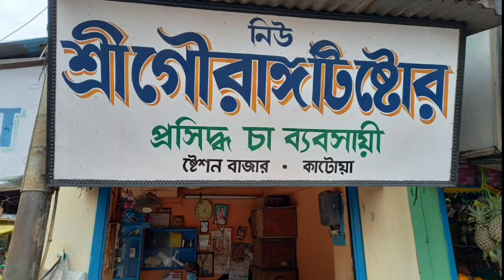Mahalayar Skale Katwa r Kashigang parar Gangar Ghate Tarpon Somponno Korlen Bidhayok 06/10/21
মহালয়ার সকালে কাটোয়ার কাশীগঞ্জ পাড়ার গঙ্গা ঘাটে তর্পণ সম্পন্ন করলেন বিধায়ক